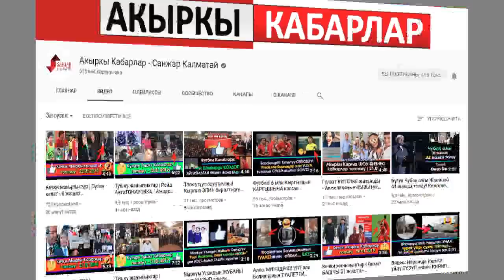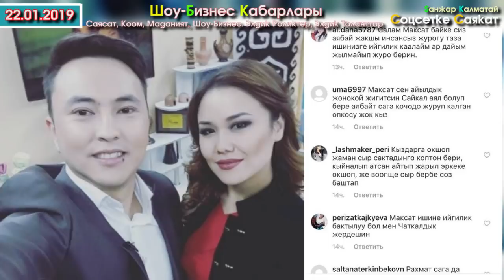Самсы ЖЕЙМ - Анжелика + Марат - Футбол көргөн Жылдыздар | ШОУ-БИЗНЕС кабарлары | Шоу-Бизнес KG